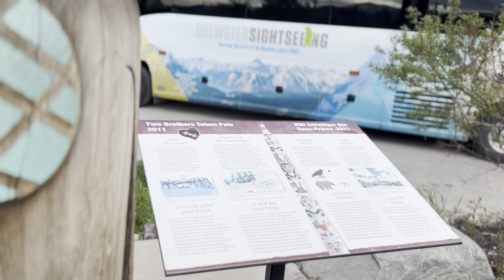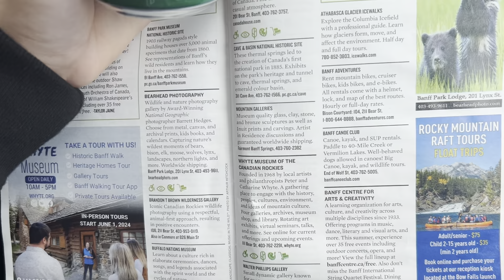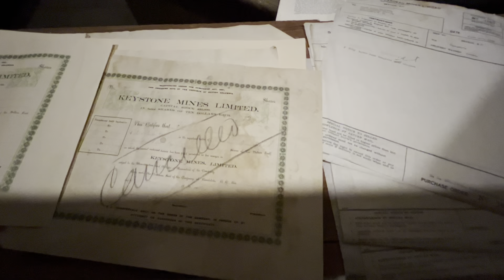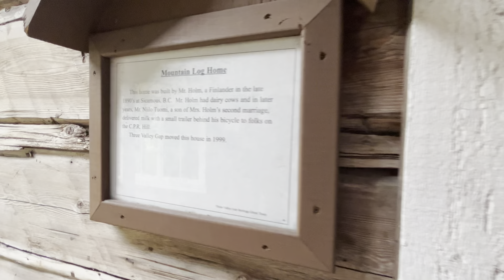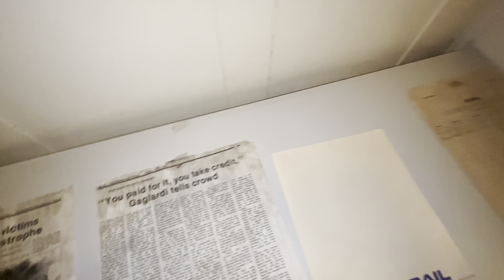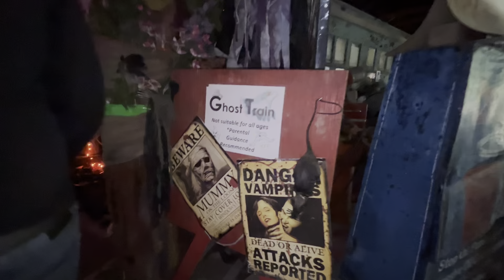Alberta Summer vlog|Banff,Hinton,Jasper and Calgary downtown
Musician: Luna Pan

Musician: Maike Watson

Musician: The Whale Circus

Musician: Aquapanks

Musician: ComatSounds

Musician: Tinashe

Musician: Cheel

Musician: Paul Werner

Musician: Tinashe